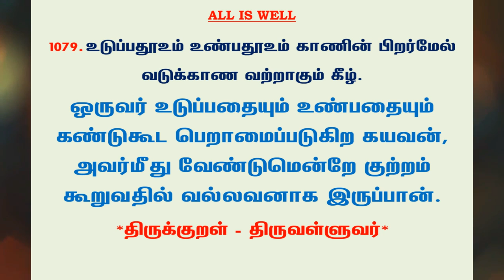#1175 | தினம் ஒரு திருக்குறள் - குறள் 1079 | Kural 1079 - Daily One Thirukkural